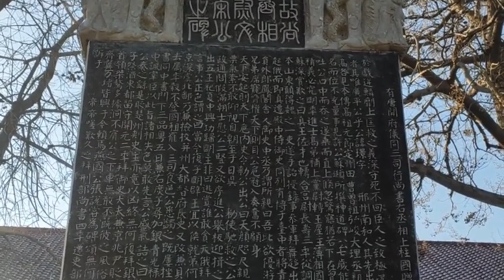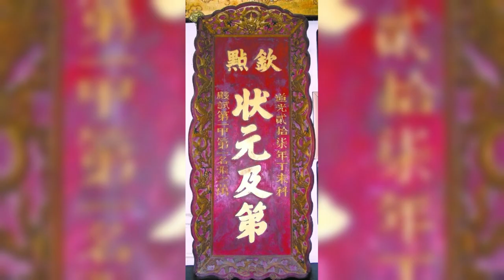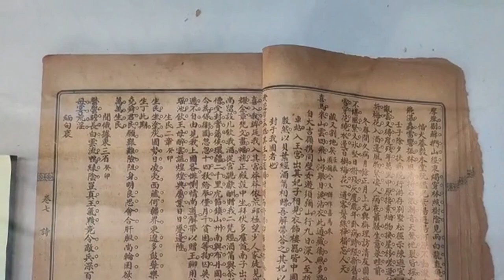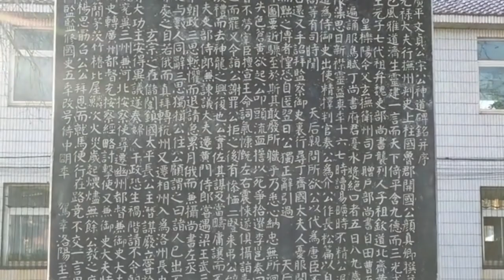Death and Mourning Queen Zhang，Song Renzong Zhaozhen，the Song Dynasty Chinese History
死后哀荣 北宋仁宗赵祯 皇后张氏

Chinese Queen History，
Chinese Queen Legend,
China Chronicle， Chinese Fairy Tale,
Chinese History Story,
Chinese Biography,
Chinese Princess Emperors,
Chinese King Crown Prince,
Chinese Empress Dowager
Chinese Duchess Princes Duke Dutch
Chinese Imperial Concubines Consort, courtesan